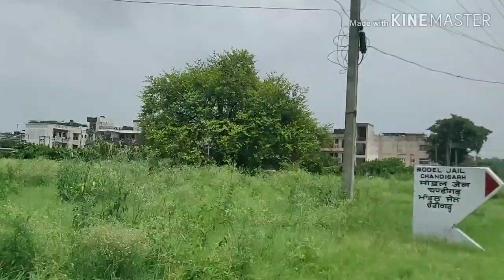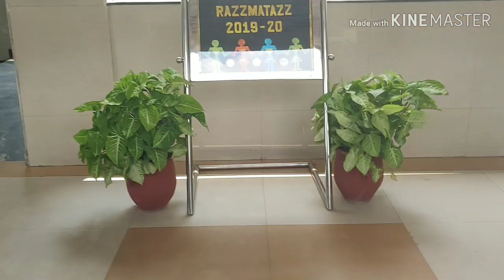Job करने वालों को छुट्टी कहां मिलती है.....पर इस बार Finally में जा रही हूं...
Hello friends..